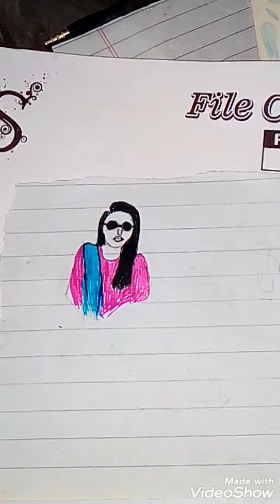today beautiful pencil sketch for me kea yh min khud hn 🙈🙆 | Life with muskan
assalam o alikum my yt family friends hope you your all friends happy shape fune shane hn gy gyus ap ki support peyar muhabt ki waja sy min apna work kr rahi or dil sy kr rahi hn ap ki support dekh kr mery pass lfz nhi jo ap ka thanks kahon ...
Cooking vloging arts or mahdi design jesy khubsort chezin min ap sy share krti rhti hn ...

...ap sub ky tawon ka behad shukria .